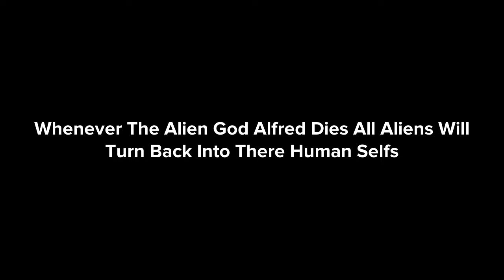Alien Story Ep3 Another One